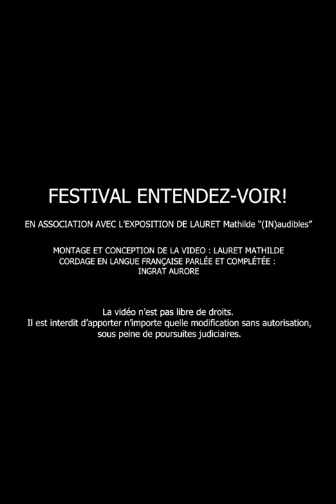Exposition (IN)audible : description - LPC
Codage en Langue française Parlée et Complétée de l'exposition (IN)audibles de l'artiste plasticienne sonore-visuel et sourde LAURET Mathilde.
Vidéo-transmission réalisée dans le cadre de l'exposition (IN)audible du 21 au 25 juin 2022, mise en place lors du Festival Entendez-voir! à Strasbourg, du 18 juin au 28 juin 2022.

La vidéo contient deux parties distincts : biographie et démarche.